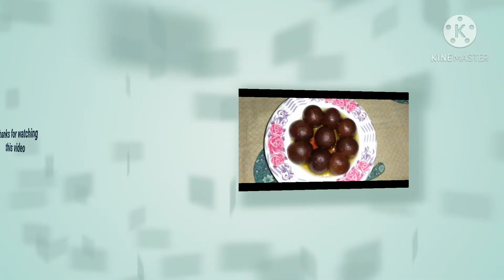30 মিনিটে গুড়াদুধ দিয়ে তৈরি করুন কালোজাম মিষ্টি/Kalojam misti#Guradudher Kalojam misti receipe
30 মিনিটে গুড়াদুধ দিয়ে তৈরি করুন কালোজাম মিষ্টি/Kalojam misti#Guradudher Kalojam misti receipe

#Kalojam misti
Guradudher Kalojam misti receipe
misti receipe